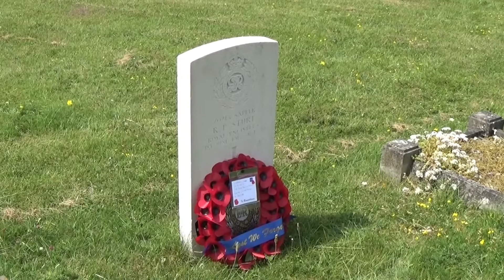Reginald Sturt Remembrance 21 June 2017 (Laying of Wreath)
Reg Sturt, a professional soldier, was one of the first Banstead men to land in France. He took part in the retreat from Mons and the Race to the Sea. Wounded during fighting at Ypres, he was invalided home and later died.